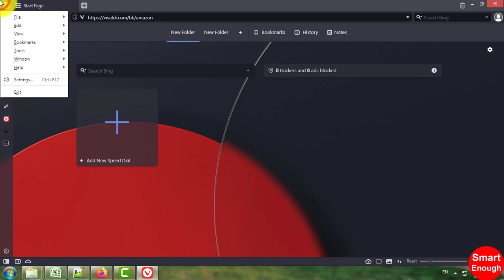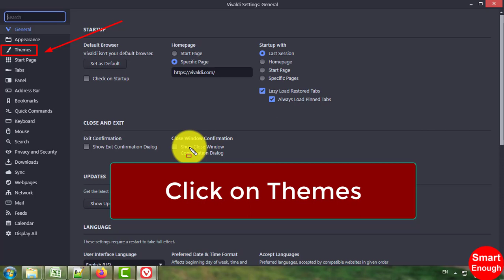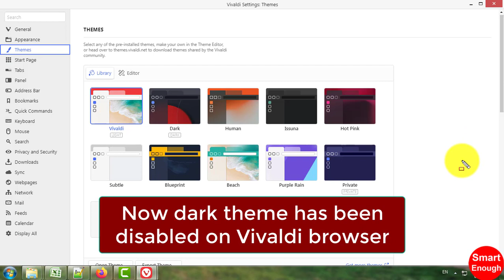How to Turn Off Dark Mode in Vivaldi Browser?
How to disable dark mode in Vivaldi Browser? How to get rid of dark theme on Vivaldi Browser? How to turn off dark mode in Vivaldi Browser? How to enable white theme on Vivaldi browser and remove dark theme?